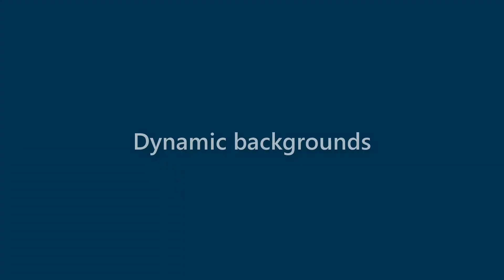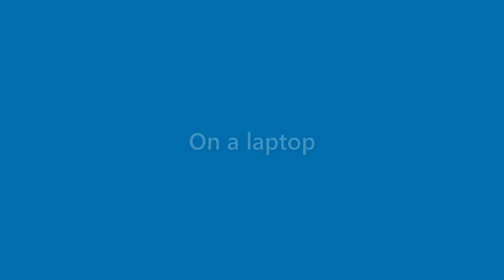Anastasia Flynn - appearance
Name Look - Anastasia Flynn - appearance. In this video we present "Anastasia Flynn" name look and feel in various scenarios.
This video will cover:
How does "Anastasia Flynn" look as a personal letterhead?
How does "Anastasia Flynn" look on a business card?
How does "Anastasia Flynn" look on a computer/laptop screen?
How does "Anastasia Flynn" look with different background colors?
How does "Anastasia Flynn" look with various fonts?